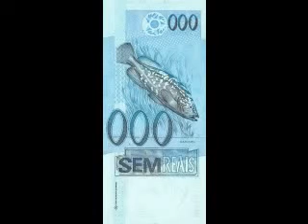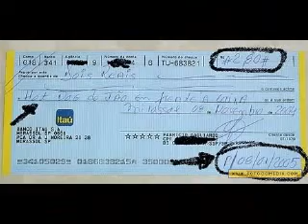Novo Hino Nacional Brasileiro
Novo Hino Nacional Brasileiro. é isso ai!!